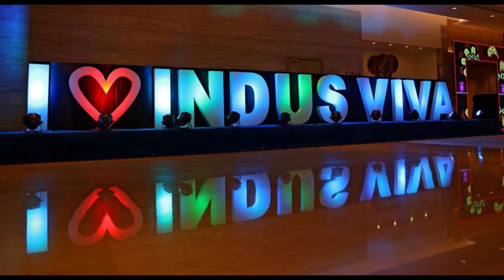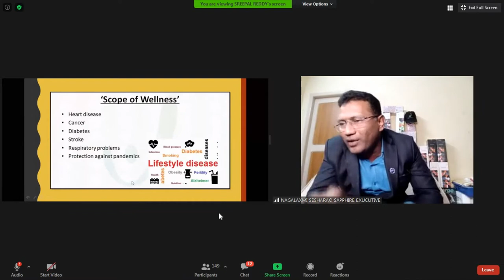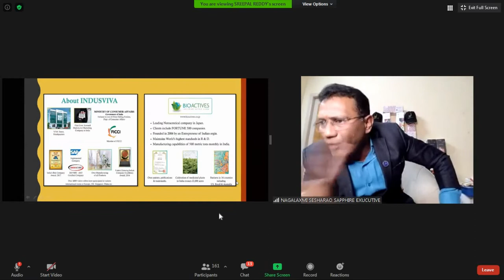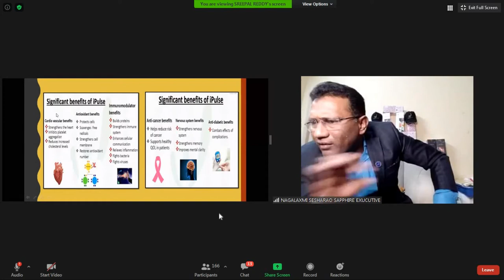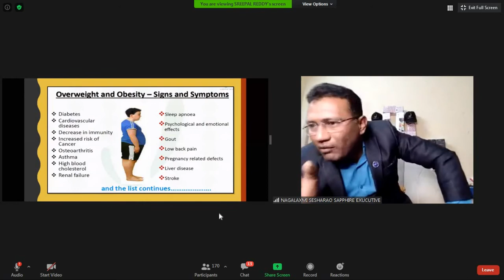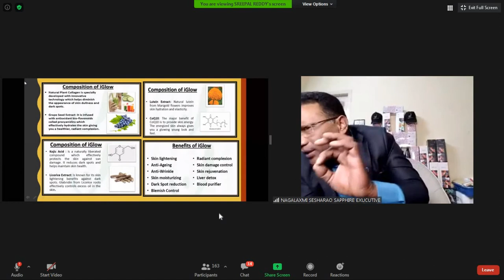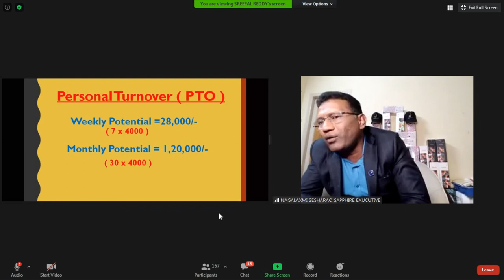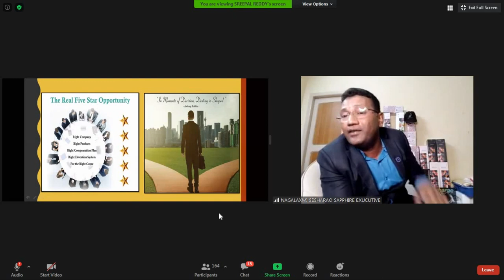I For You Health and Wealth - VOP || By KSR-ASR-RRR Sir|| INDUSVIVA || 31-08-2020